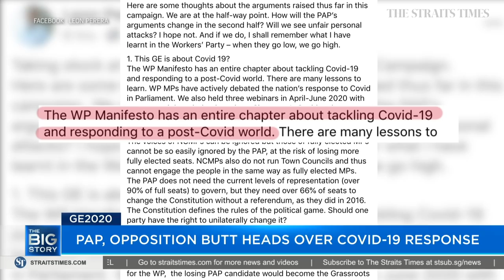Tambyah's remarks on Covid-19 task force 'baseless and false': Lawrence Wong | THE BIG STORY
Both the People's Action Party and opposition continue to attack each side's handling of the Covid-19 crisis.